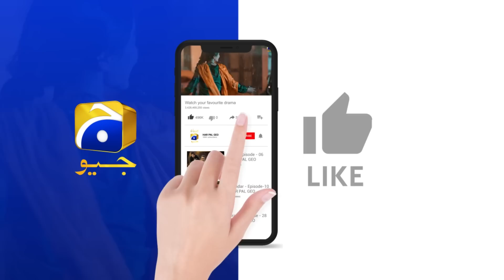Farq Episode 48 Teaser - 10th April 2023 - HAR PAL GEO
Written By: Imran Nazir
Directed By: Aehsun Talish
Produced By: Abdullah Kadwani & Asad Qureshi
Production House: 7th Sky Entertainment